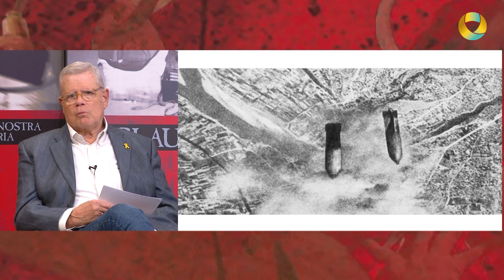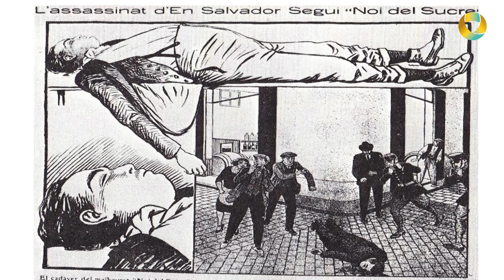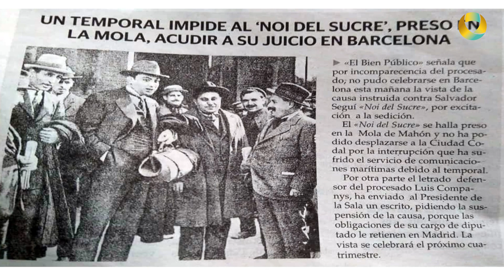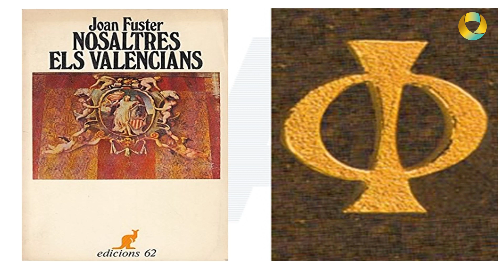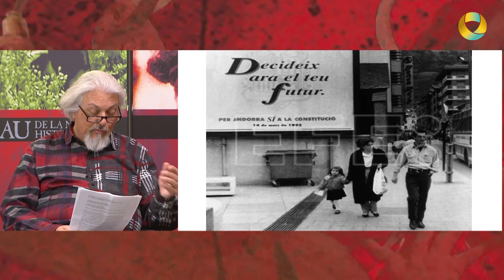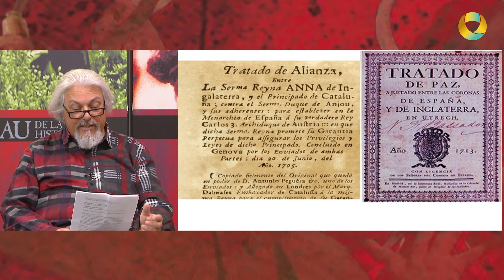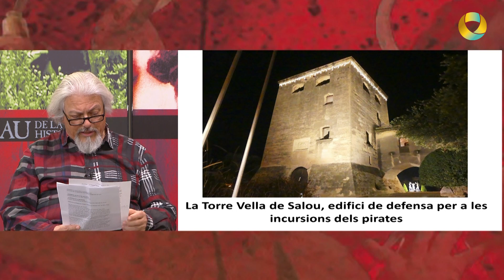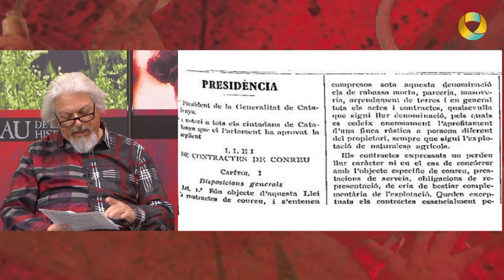La clau de la nostra història cap.242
Els bombardejos de Barcelona - Qui tenia por del Noi del Sucre? - L'esclafament de l'associacionisme lliure a Catalunya en temps del general Franco